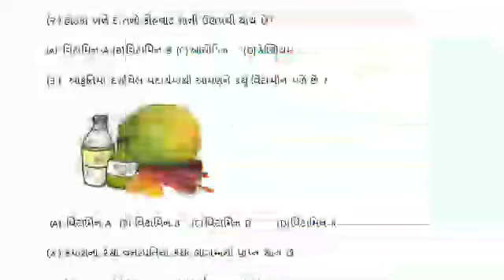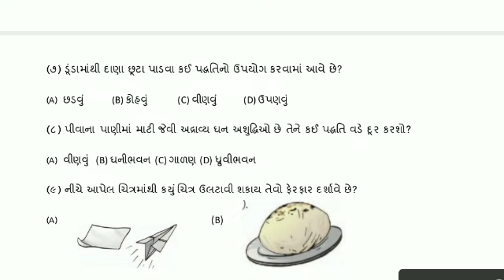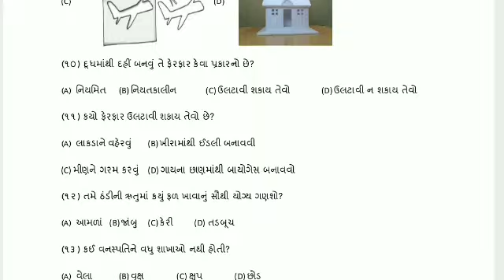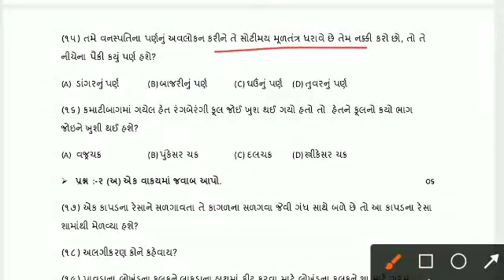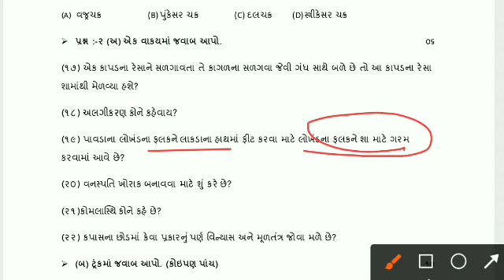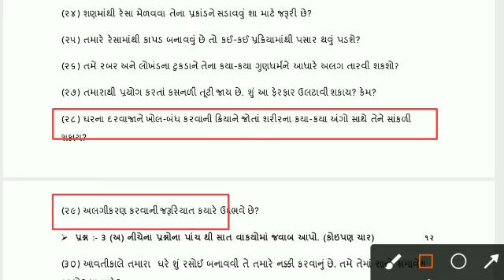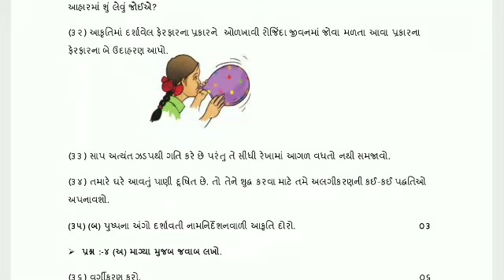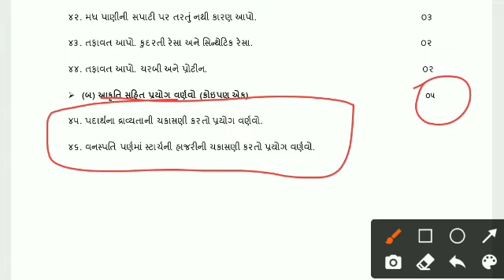Std 6 Science First Exam Solution October 2022 | dhoran 6 vigyan pratham pariksha october 2022